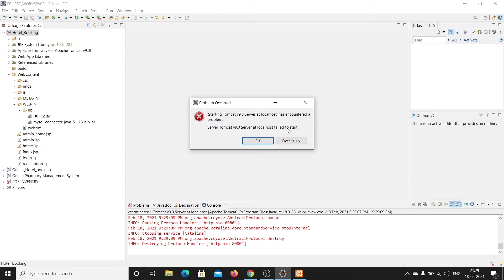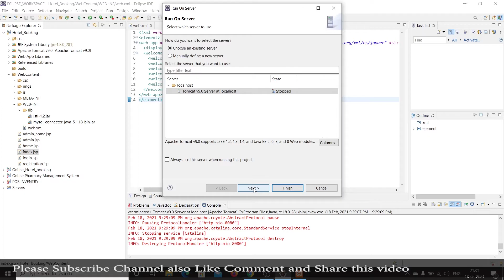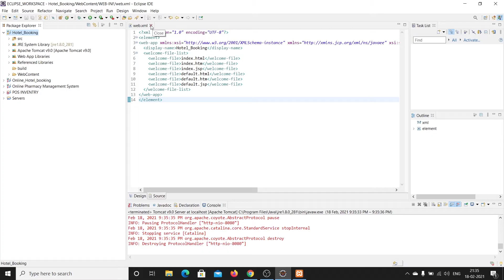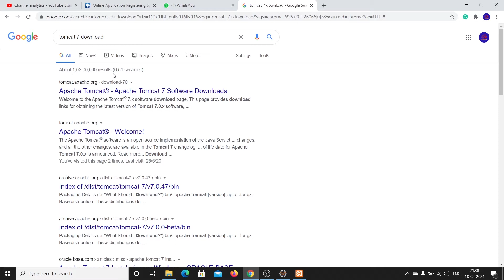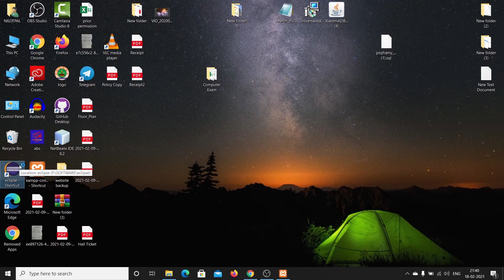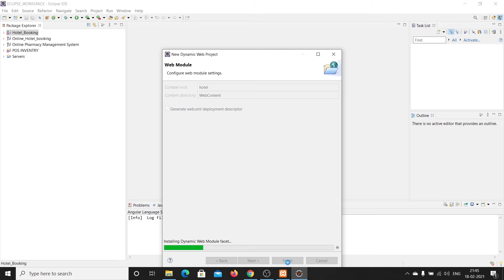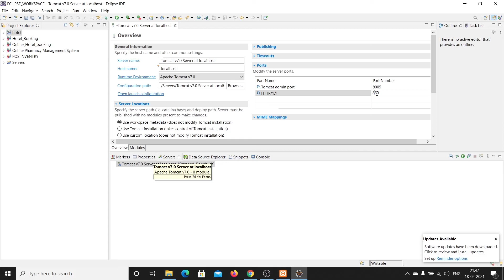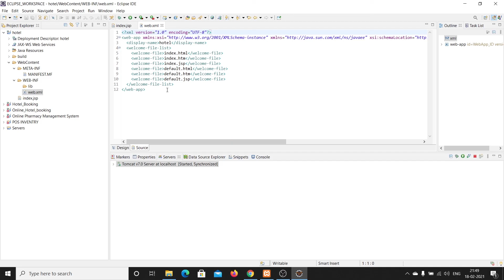Starting Tomcat Server al localhost has encountered a problem in ECLIPSE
Hello, friends in this video I will solve an eclipse problem. When running a project there is an error  "Starting Tomcat Server al localhost has encountered a problem". If you do not watch in full you will unable to understand the proper way.
thanks

Headphone
Sennheiser HD
Sennheiser CX 80s
boAt Bassheads 100 in Ear Wired Earphones
Redgear Cloak Wired RGB Gaming Headphones with Mic

Powerbank
Mi Power Bank 3i 20000mAh
URBN 10000 mAh
Mi 10000mAH
Ambrane 10000mAh

Microphone
Boya BYM1 Omnidirectional
Maono AU-100 Condenser Clip
FreshDcart FDC87 Mini Singing Recording Mic
JBL Commercial CSHM10

Live Tech Champ USB Sound Card
Ant Esports Pro Gaming Headset 2.0 Channeld USB 7.1
TECHBLAZE USB Mini Sound Card
DEVICE OF URBAN INFOTECH USB Aluminum Alloy External Stereo
CableCreation USB to 3.5mm Jack Audio Adapter

Bluetooth Speaker
Zebronics Zeb-County Bluetooth Speaker
hoatzin Best Buy Ultra DJ Sound Blast Speaker
Zebronics Zeb-Vita Portable Bar Speaker
Photron P10 Wireless 3W Super
boAt Stone Grenade 5W Bluetooth Speaker
Mi Outdoor Bluetooth Speaker
HB Plus Waterproof Portable Bluetooth Speakers
kh Trolley Speaker Karaoke Speaker